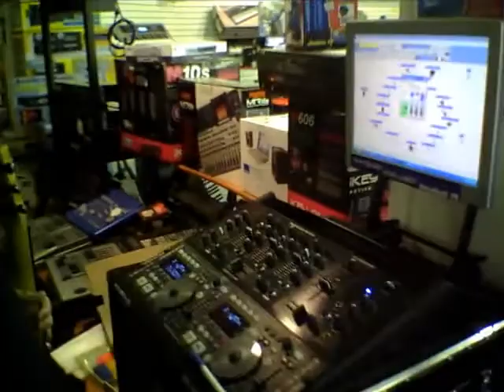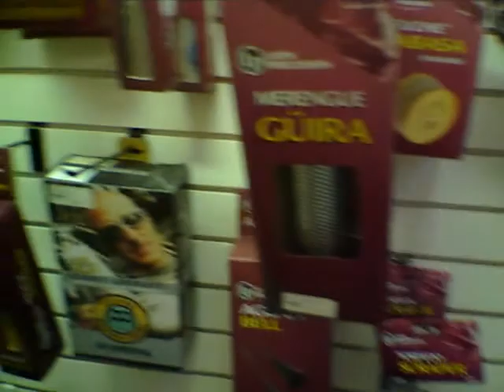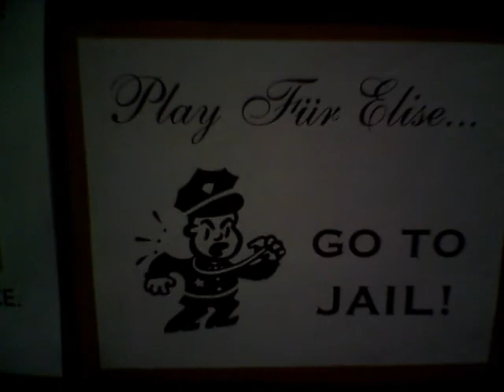Chicago Music Store Tour Part 2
This is the Chicago Music Store, in Tucson, Arizona. Welcome to our guided tour by Michael Levkowitz, our third-generation Levkowitz! This store has been here in Tucson for nearly 90 years! And in the same location since 1967!

This video includes a peek at Music Land, the sheet music side of Chicago Store. It's dark because Music Land was closed that day. It leads us up to the ATTIC. For the ATTIC, be sure to check out Part Three! The attic is unreal.

The music you hear is by Chris Black a former Chicago Store employee -- as was Rainer Ptacek, seen